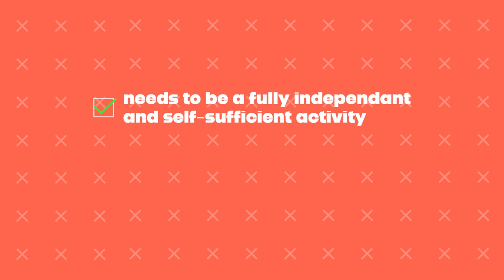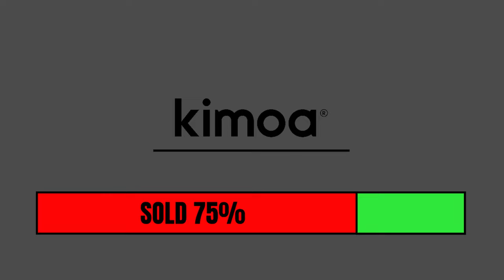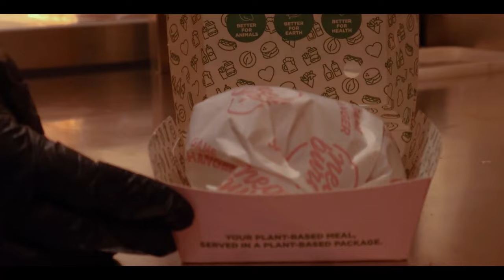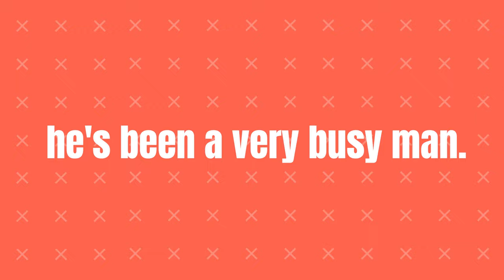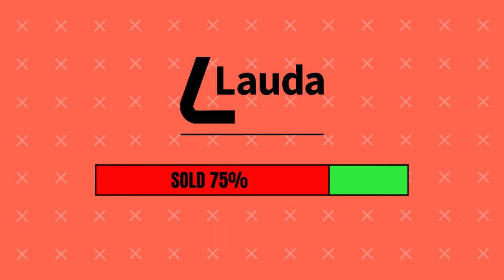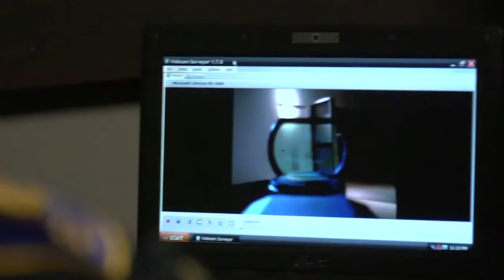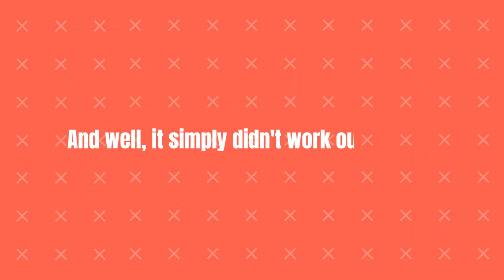When Formula 1 Drivers Become Entrepreneurs...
Formula 1 drivers love a bit of risk. So it's no surprise we see drivers become very successful Formula 1 entrepreneurs once they call it a day in Formula 1. In this list of successful Formula 1 entrepreneurs, we've got an international arms dealer, multi-millionaire property magnate, and a founder of TWO commercial airline companies. And as you'd expect, they've made a serious amount of money in the process! So let me take you through 10 insanely successful Formula 1 entrepreneurs...

0:00 Introduction
1:19 Fernando Alonso
2:10 Lewis Hamilton
3:27 Nico Rosberg
4:43 Jenson Button
6:08 David Coulthard
7:11 Niki Lauda
8:36 Jody Schekter
9:52 Eddie Irvine
10:44 Michael Andretti
12:16 Bertrand Gachot
13:46 Conclusion